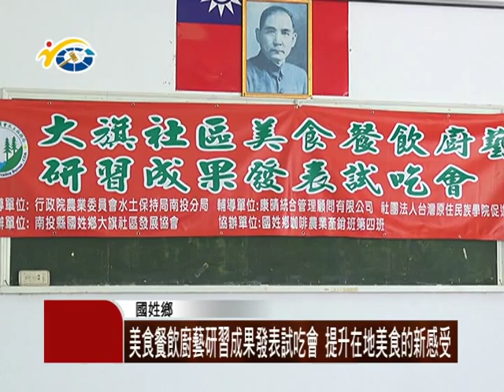1050826 民議新聞 美食餐飲廚藝研習成果發表試吃會 提升在地美食的新感受 ( 議員 邱美玲 吳國昌 )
日前國姓鄉大旗社區，舉辦「社區美食餐飲廚藝研習成果發表試吃會」，議員們也蒞臨現場，並肯定社區的用心辦理。副議長潘一全，盼藉由各個活動的辦理，讓地方有更好的發展。